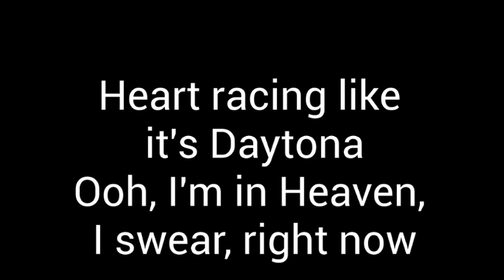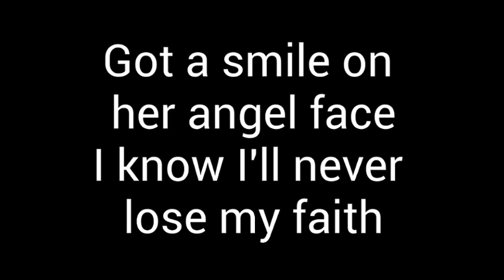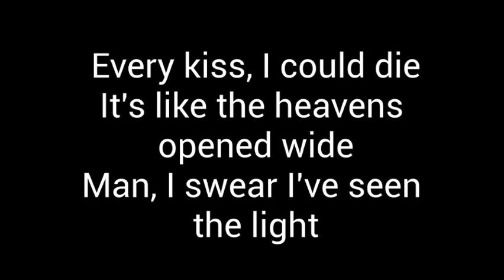Look What God Gave Her Lyrics By: Thomas Rhett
Lyrics-Don't even want the attention
But yeah, that's all that she's getting
Her song is on and she's spinning around, yeah
She got me drunk like Corona
Heart racing like it's Daytona
Ooh, I'm in Heaven, I swear, right now
And those eyes can hypnotize
Was designed to blow my mind
Look what God gave her
How perfect He made her
She walks in the room
It's like He answered my prayers
The way that she moves
How could anybody blame her?
I know she's got haters
But it ain't her fault, nah
It's like I heard angels singing
Like she came down from the ceiling
When she walked in here this evening, I thought, yeah
That girl one in seven billion
Got everyone in here feeling
Like there's a fire in this building, so hot
Got a smile on her angel face
I know I'll never lose my faith
Got that look in her eyes
Swear she fell right out the sky
Yeah, I think I've seen the light
Every kiss, I could die
It's like the heavens opened wide
Man, I swear I've seen the light
Uuh, uh
UUh, look what God gave her
Uuh, uh
Oh yeah, look what God gave her